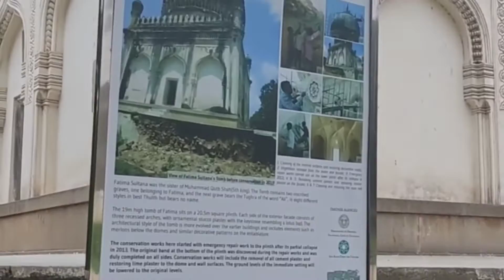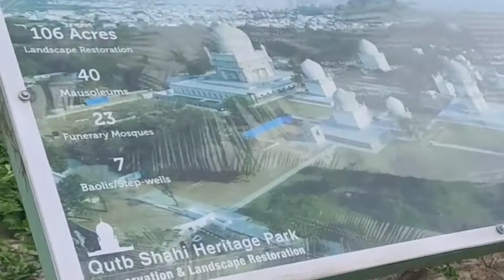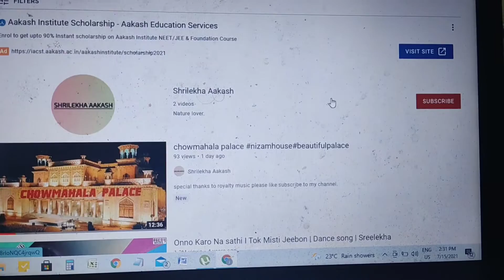Qutb shahi tombs hyderabad. 7tombs in hyderabad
This video is about qutb shahi tombs in hyderabad.
                 The qutb shahi tombs are located in the ibrahim bach close to golconda fort in hyderabad they contain tombs and mosques built my various kings in qutb shahi dynasty
       This tombs are built in 16th nd 17th centuries.
       Indo -Islamic architecture style
.Second Half .
     The Second half of the video contains the clipping of my auto ride in hyderabad so I hope u all like this video so please dont forget to subscribe my channel